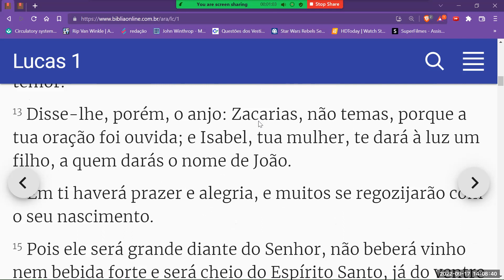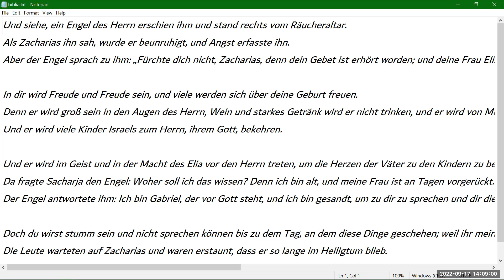BIblia Alemão cmpsvd1970